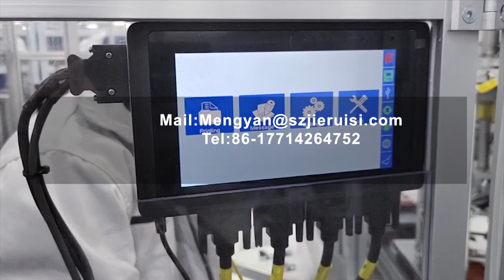Inkjet Printer（KN95 Mask machine）